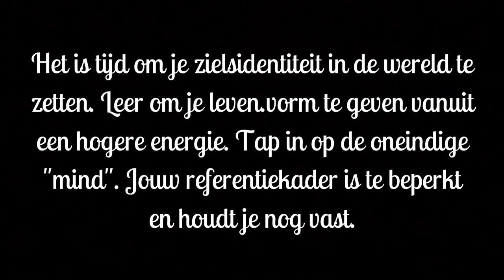Tap in op de universele wijsheid die er beschikbaar voor je is. Het is tijd om groter te spelen!